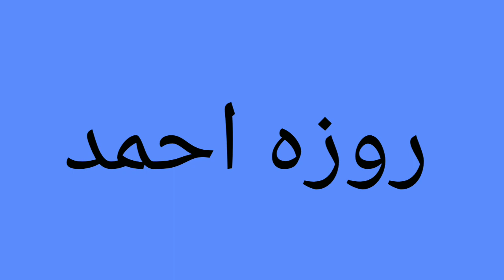لو خيروك للبنات# ملابس كيوووووووت 🌸🍓🍭🦄